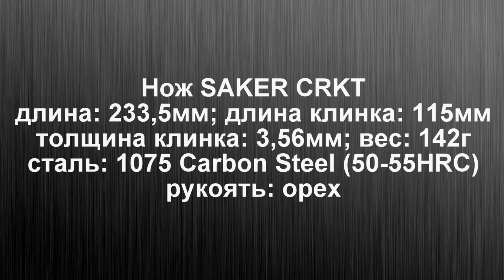ОТПУСТИ МЕНЯ, ЖЕНА... :)) Нож SAKER CRKT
Test knife provided by CRKT